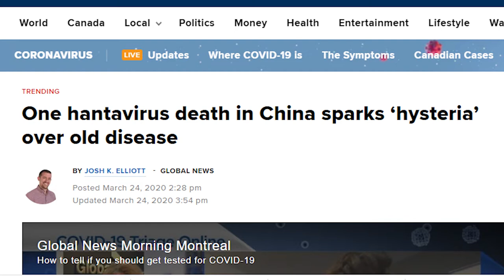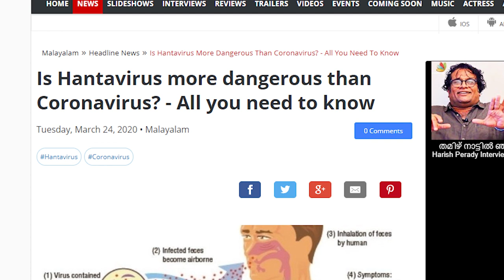Hanta Virus outbreak in China | COVID-19 | Only one death in China | Dont get Panic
HANTAVIRUS: MISLEADING WHATSAPP MESSAGES ABOUT NEW OUTBREAK SPREAD FEAR AMID CORONAVIRUS PANIC – HERE'S WHAT YOU NEED TO KNOW

Why the Hantavirus is the least of your worries right now

One hantavirus death in China sparks ‘hysteria’ over old disease

Is Hantavirus more dangerous than Coronavirus? - All you need to know

What are the Signs and symptoms of Hantavirus?

Relax! There Is Treatment For Hantavirus And Chances Of You Getting It Are Very Slim

Does China Have a ‘New’ Outbreak of Hantavirus?

covid-19 updates canada,
covid-19 virus,
covid-19 updates world,
covid-19 virus alberta,
covid-19 updates in italy,
covid-19 italy hospitals,
covid-19 symptom patient,
covid-19 updates world live,
covid-19 updates india,
covid-19 numbers live stream
hanta virus kya hai